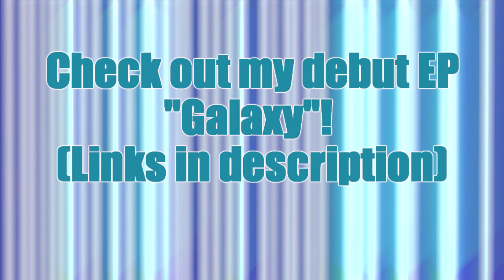Tick Tock Day6 데이식스 Guitar Cover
Another one! I hope you don't mind if I spam a couple of cover videos over the next couple of days :') It's not like it'd be off brand. I'll make tutorials for these too! Which should I make a tutorial for first? Also what is your favorite song on the album? LOL I am so excited to have this new music, when day6 drop new songs it feels like Christmas to me.

Zandy's 1st EP "Galaxy" OUT NOW!